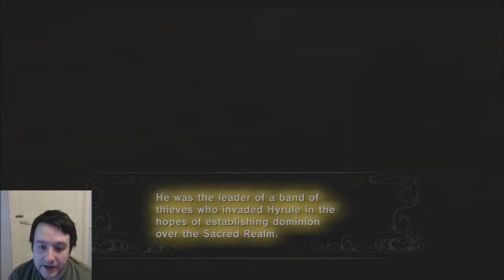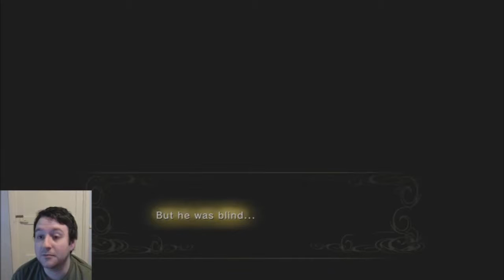Twilight Princess #6 Jason Gerudo Desert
Let's have some Funn
In this episode we get a hell of a tan and find a mirror to check out my awesome tan

You can always come hang out whilst I record

If you want to check out the start of any series.

If you like birds and nature

If you want Funn
Follow my Gamertag
Jonny Funn